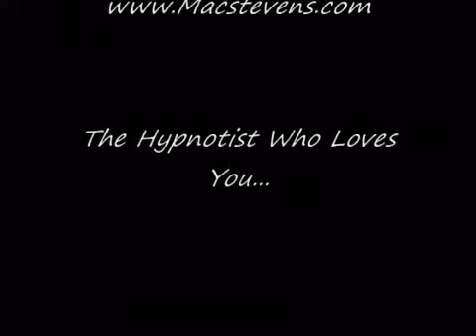VTS_01_3_YouTube